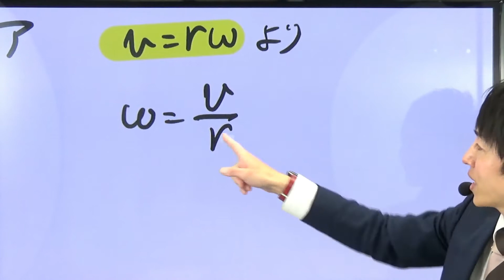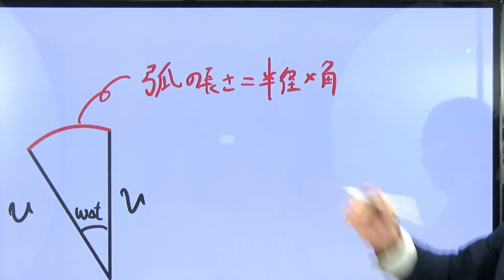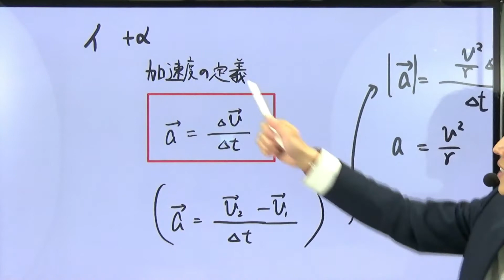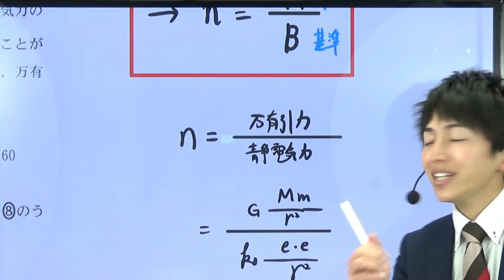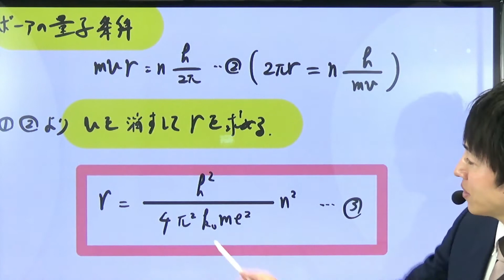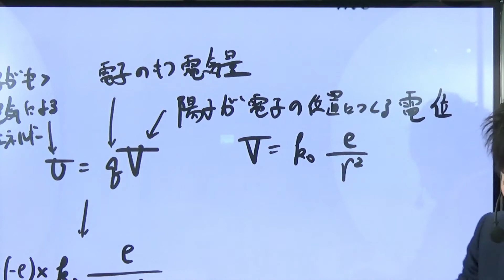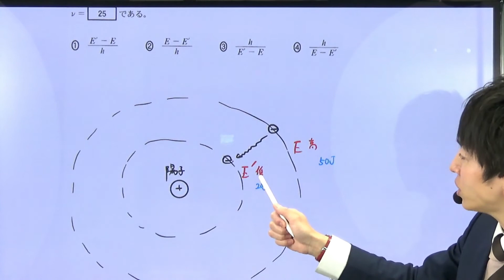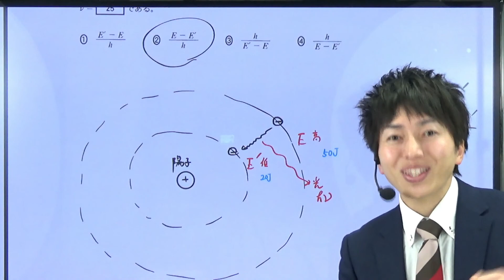【解説】2022年度 共通テスト物理 第4問 原子物理(ボーアの水素原子模型)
2022年度共通テスト物理　第４問　原子物理　解説
解くだけでなく、知識の確認もできます。
①加速度の定義
②等速円運動の加速度の導出
③ボーアの水素原子模型

第４問
0:19 問１
3:52 問２
5:37 問３
8:41 問４

2022年共通テスト解説はこちら

2022年度共通テスト各教科の問題のPDFはこちらから